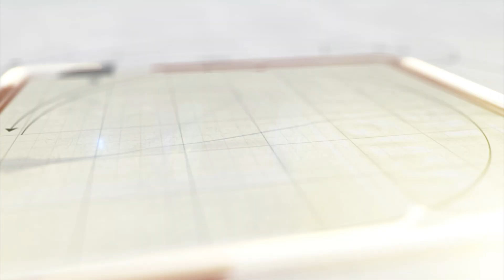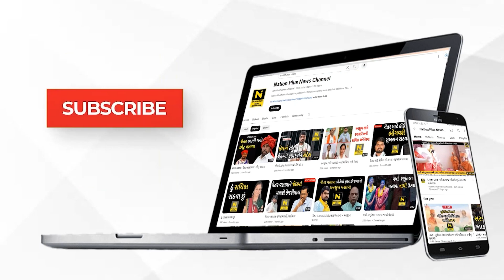સ્પેશિયલ ખેલ મહાકુંભનું આયોજન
છોટાઉદેપુરના તેજગઢમાં એ.એન.પંચોલી સાર્વજનિક હાઈસ્કૂલ ખાતે ખેલ મહાકુંભ 2.0 અંતર્ગત જિલ્લા કક્ષાની સ્પર્ધાઓ યોજાઇ હતી.